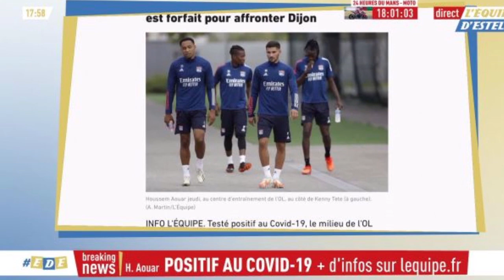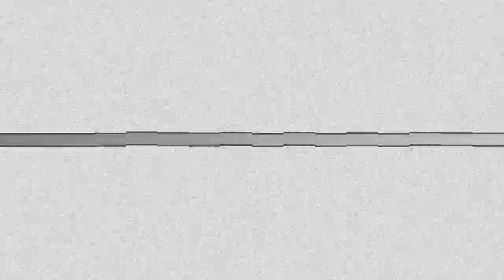HOUSSEM AOUAR / الفتى الذهبي لاعب الجديد للمنتخب الجزائري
الفدييو السابق ⤵️  the last video ⤵️

Thank you for reading now, and may God bless you. We hope that you will press this bell (🔔) to receive all the videos.

 شكرا لك لأن تقرأ الأن وبارك الله فيك. نتمنى أنك تقوم بالضغط على هذا الجرس ( 🔔 )  لكيتتوصل بجميع الفيديوات.